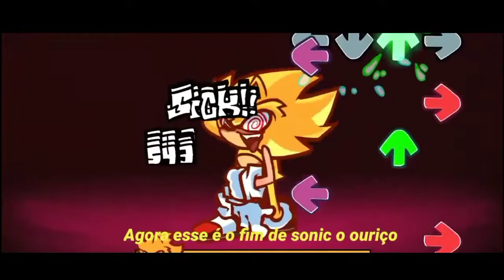Friday Night Funkin | "Phantasm / Fantasma" Letra (Collab Com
Minha Inspiração: @SILVERRR
Jogo no Fundo: Friday Night Funkin.
Gameplay Pelo: @CommunityGame
Nome do Mod: Phantasm